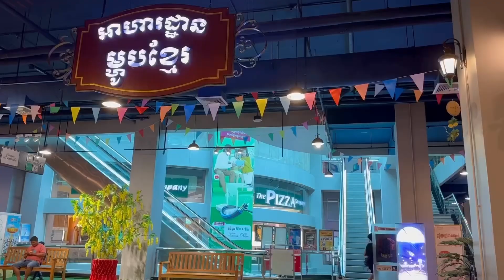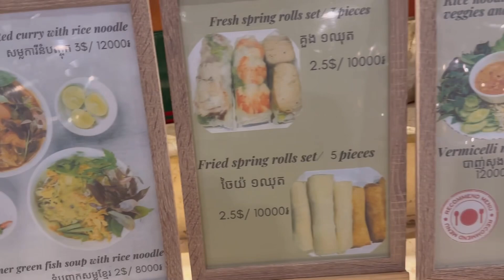ម្ហូបអាហារបាយស្រូបនៅសូរីយា។ Sorya Khmer Food Cafeteria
ម្ហូបអាហារបាយស្រូបនៅផ្សារសូរីយា។ Cafétéria Sorya Khmer Food Cafeteria.